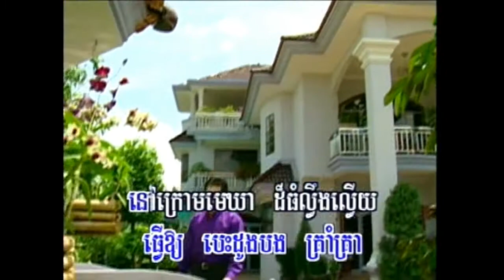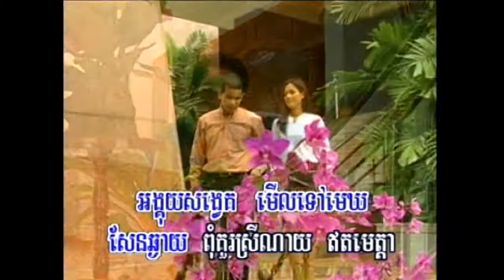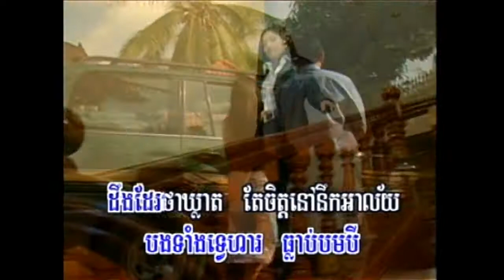៨. ស្ដាយក្លិនថ្ពាល់ ច្រៀង.ចាន់ កាពូន ផលិតកម្ម.ព្រះវិហារថ្មី NPV New Production VCD VOL 28